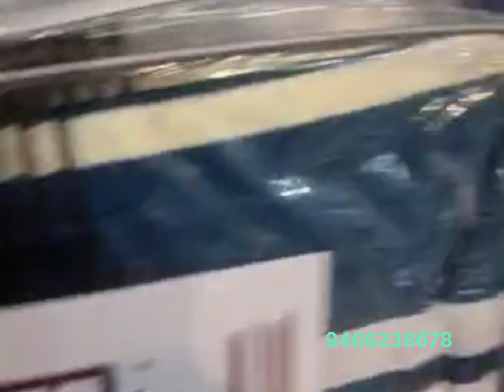Branded warm bedsheet/woolen bedsheet with pillow cover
*BOSTON KING SIZE WARM BEDSHEETS!*❤️
*BEAUTIFUL 3PC'S HEAVY IMPORTED WARM BEDSHEET SET WTH TWO PILLOW COVERS!*

♡ 1- Double Bed Warm Flannel Bedsheet! *KING SIZE*
♡ With 2 Full Size  * Pilllow Cover's! *ZIPPER*
♡ 5 Beautiful designs
♡ Fuzzy And Smooth!
♡ Neat Stiches!
♡ Shine Fabric!
♡ Enhance Better Strength!
♡ Fabric: Imported Warm Flannel!
♡ In Attractive Bag packing!
•Weight: 2.6 KG
•Size: 100*108 *KING SIZE* inches(Proper)

*♡Quality Assurance!*
*DON'T COMPARE WITH CHEAP QUALITY AVL IN MARKET*

Order or any enquiry 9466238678